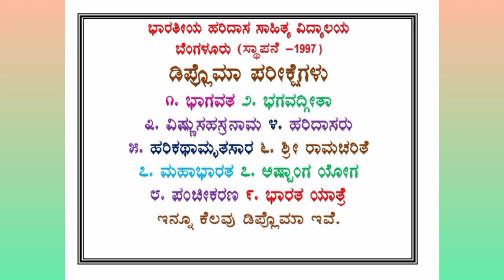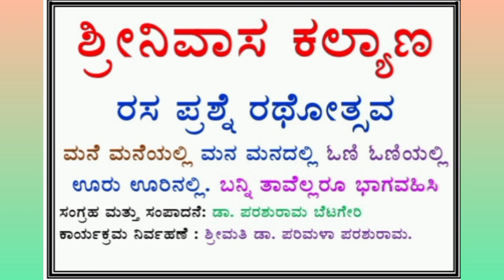21] ಅಂಜನಾ ಶ್ರೀಧರ್/ SRINIVASA KALYANA QUIZ SERIES/ ಶ್ರೀನಿವಾಸ ಕಲ್ಯಾಣ ಕ್ವಿಜ್ ಮಾಲಿಕೆಗಳು /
Bharatiya Haridasa Sahitya Vidyalaya Bangalore Karnataka

First established school of HARIDASA SAHITYA to impart distant education WORLD 🌎 WIDE 25 YEARS back itself.

Newly established schools of HARIDASA SAHITHYA have followed our model of distant education and spirit of teaching techniques.